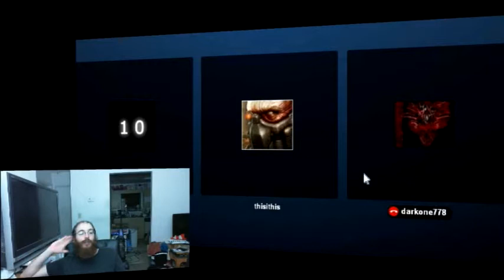Google Plus Vs Facebook : Online Dating : Where do Google's come from?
Tech Babble S3 E37 :
02/28/2012

Finishing up a don't dumb it down rant. And covering the last few stories that just did not really hang off the other topics...Like the Facebook Vs Google+ usage stats...and the bizarre that is the online world...The Google privacy unification...and some how that led to where do Google's come from..And once more back on the stream it Vs own it

Cut off at a good point we just went off on a whole after show talk were we talked about a lot of stuff... I will publish it but got to figure out how to cut it up or just toss it up as one long thing..